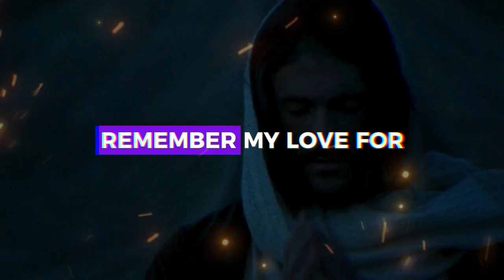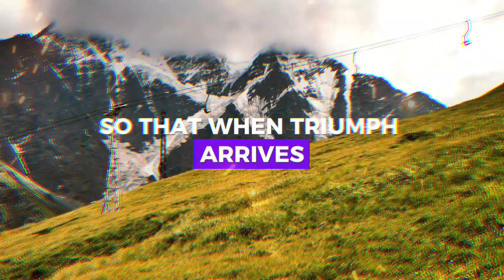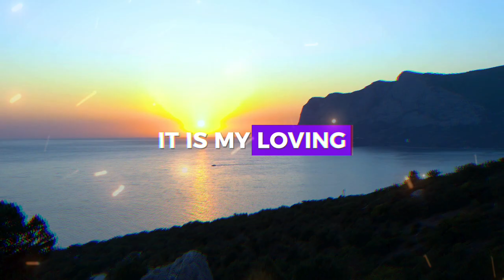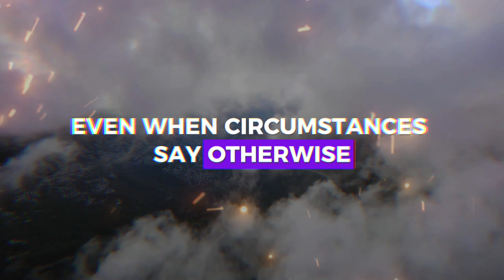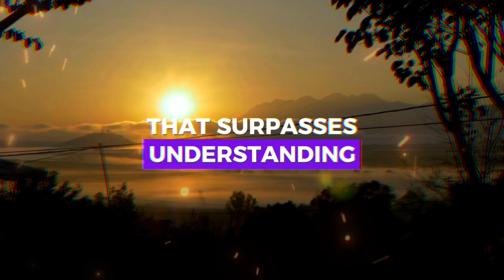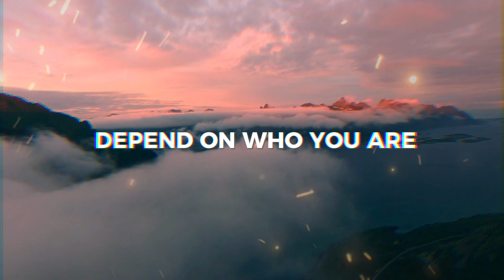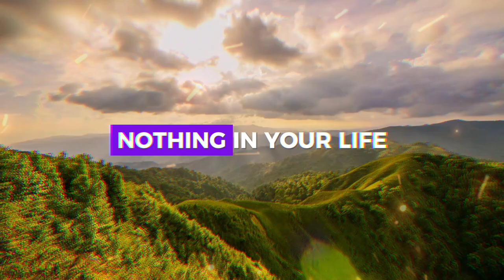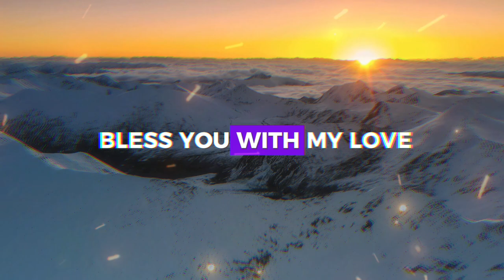DEVIL WILL BE HAPPY IF YOU SKIP THIS VIDEO ❤️ ➨ Gods Message for You | EternalEchoes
DEVIL WILL BE HAPPY IF YOU SKIP THIS VIDEO ❤️ ➨ God Message for You | EternalEchoes

God helps
Godly quotes
Bible Quotes
God Message Tarot
Financial abundance
Angels message
Jesus message
Godly quotes
Lord Helps
Jesus quotes
God
God message
Jesus
Jesus message
God messages
Urgent message from God
Jesus says
Angel Signs
God msg
Angels message
Universe message
Money miracle
Life quotes
Faith quotes
Universe message
Angel message
God Message For You Today
God says
Positive life affirmation
1111
Inspirational message
Spiritual guidance
Overcoming challenges
Belief and trust
Inner strength
Positive mindset
Self-improvement
Emotional healing
Personal growth
Spiritual journey
Hope and encouragement
Finding purpose
Motivational speech
Self-worth and self-esteem
Divine guidance
Divine intervention